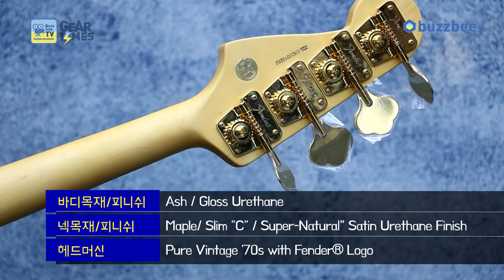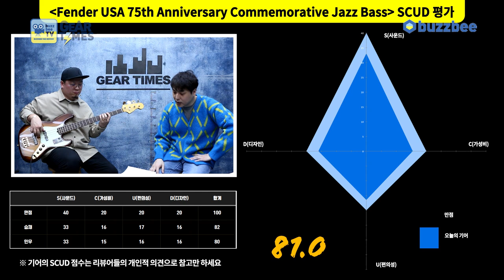[GearTimes 3332회] 펜더 Fender USA 75th Anniversary Commemorative Jazz Bass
펜더 Fender USA 75th Anniversary Commemorative Jazz Bass

0:00 오프닝
1:45 스펙(Spec)
2:51 사운드 테스트 (sound test)
5:02 시연 (Demo)
8:36 한줄평
9:06 점수